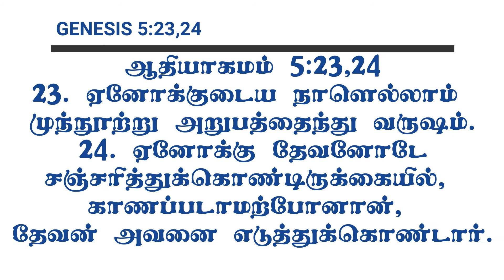உரையாடுவோம் | காலை தியானம் #24 | ரெகொபோத் ஏ.ஜி சர்ச்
தேவசெய்தி: சகோ: A.ஆரோக்கிய சேவியர்

Biblically, everyday we come up with new thoughts by God's grace.
Do share with others, if you are blessed.